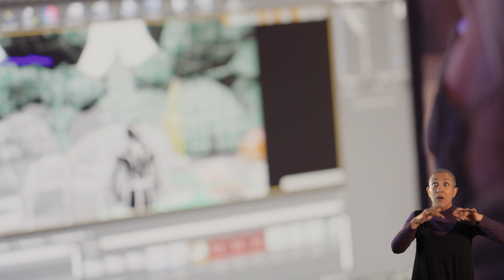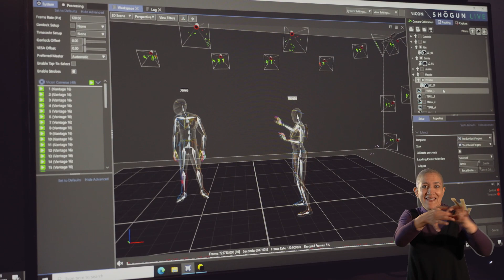Dream | Tech Rehearsal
Watch footage from the technical rehearsal of Dream and find out about the technology behind the project.